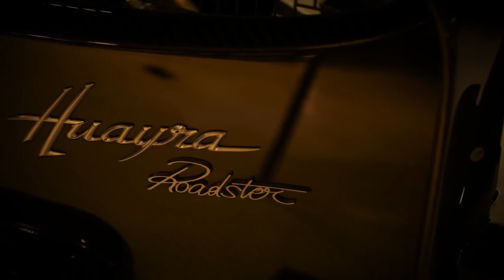Pagani Melbourne Opening MARCH 2018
Zagame Automotive officially welcomed the Pagani brand to the Portfolio with an exclusive opening event featuring a never seen before nine car display, in the new Pagani Melbourne located in Richmond.